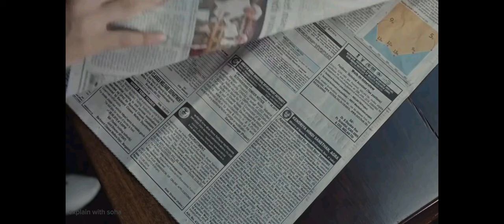When a mafia become a police 🥷|| hindi movie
Hey ,
আপনার  যদি আমার ভিডিও গুলো ভালো লাগে তাহলে আমার সাথেই থাকবেন,
if you like my video than take a small stap &  be part of my YouTube family ...

SAAHO
saaho movie explain in bangla
saaho
Movie explain in bangla
bangla explain
hindi movie explain
Tranding movie explain in bangla
Anime explain in bangla
explain
hollywood movie explain in bangla
hollywood movie
explain with soha
anime explain with soha
horror thriller movie bangla
korean movie exlained in bangla
movie explain
cinema explain
cinema explained in bangla
explanation
love story movie explained in bangla
hindi movie
k-drama
k-drama explain in bangla
k-drama explain
romantic movie explain
romantic movie explain in bangla
drama
Hollywood explain
movie review
horror movie
cinema explain in bangla
English movie
English movie explain in bangla
full movie explain
science fiction
funny movies
thrillers movie explain
bangla te movie explain
Bangla te movie summary
Bangla te anime
Bangla te anime explain
Bangla cartoon explain
short flim
bangla short flim
New movie
movie golpo
revenge love story explain
revenge love
explanation
bangla story
movie series
series
series explain
valobasar golpo
animation movie explain in bangla
cartoon movies
anime movies
tamil movie
Tamil movie explain
সিনেমা
malayalam movie explain
heartbroken movies
heartouchhing movie
hearttouching movie explain
scifi
tollywood movie
tollywood movie explain
movies bangla
in bangla
movie story
flim golpo
anime
anime love
hearttouching anime
flim
happy ending movie
happy ending movie explain

Note: Any footage in  this video has only been used to communicate a message (understandable) to the audience. This video is for Entertainmant purpose only...